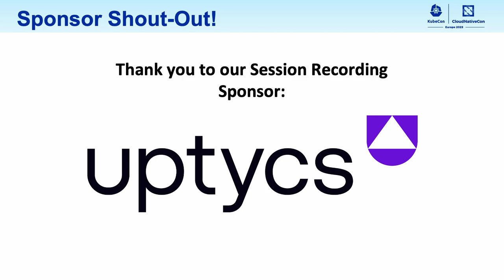Keynote: Closing Remarks